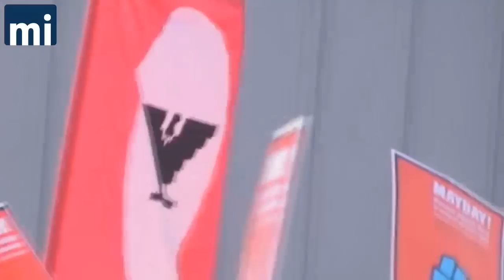May Day with Socialists, Marxists, Trumka and the Mayor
MacIver News Service | May 2, 2011

[Milwaukee, Wisc...] Milwaukee's May Day celebrations' cast of characters included marxists and socialists organizations, Richard Trumka the head of the AFL-CIO and Milwaukee Mayor Tom Barrett.

Their chief target: the man who defeated Barret five months ago, Wisconsin Governor Scott Walker.

Bill Osmulski reports on the activities which to place on the city's lakefront Sunday.